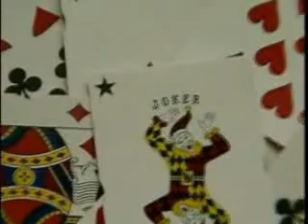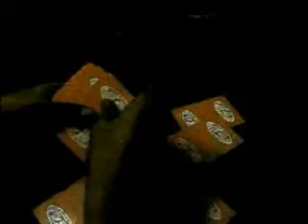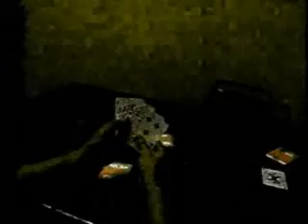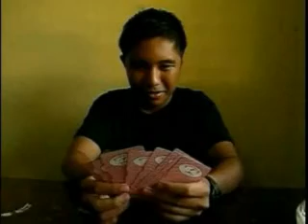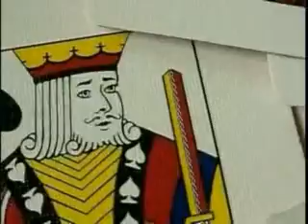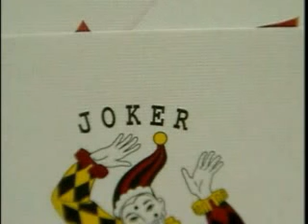joker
film 112 project